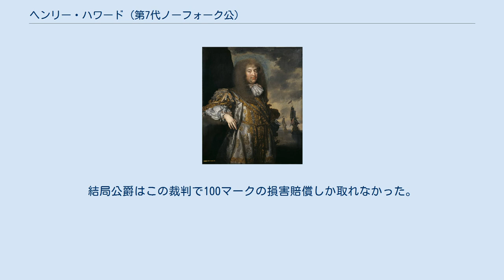ヘンリー・ハワード (第7代ノーフォーク公)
第7代ノーフォーク公ヘンリー・ハワード（英: Henry Howard, 7th Duke of Norfolk, KG, PC、1655年1月11日 - 1701年4月2日）は、イングランドの貴族。
 1655年1月11日、第6代ノーフォーク公爵ヘンリー・ハワードとその妻アン（第2代ウスター侯爵エドワード・サマセットの娘）の長男として生まれる。
 オックスフォード大学モードリン・カレッジで学び、マスター・オブ・アーツ（MA）の学位を取得。
 1679年1月に繰上勅書によりモウブレー男爵を継承して貴族院に召集された。
1682年12月にウィンザー城管理長官、サリー総督、バークシャー総督に就任。
1683年1月にウィンザー執事（high steward of Windsor）となり、同年4月からノーフォーク総督にも就任した。
 1684年1月の父の死により第7代ノーフォーク公爵位を継承した。
1684年9月にオックスフォード大学より名誉民事法学博士号（DCL）を授与される。
1685年2月のカトリックのジェームズ2世の即位に際して、ノーフォーク公がジェームズ2世への王位継承の旨の宣言を発した。
同年5月にガーター勲章ナイト（KG）に叙された。
1685年6月にはノーフォーク公爵歩兵連隊名誉連隊長となったが、彼はプロテスタントだったので1686年にカトリック教会への参拝を拒否して辞職した。
1687年にはサリーとノーフォークにおいてジェームズ2世の信仰自由宣言に関する評判を情報収集するエージェントの役割を果たすことをジェームズ2世に約束していたが、1688年7月にはオラニエ公ウィレム3世（ウィリアム3世）の許にはせ参じ、名誉革命成功後の1689年2月にウィリアム3世の即位を支持した。
同月、枢密顧問官(PC)に任じられる。
 1689年3月にはノーフォーク公爵歩兵連隊名誉連隊長に就任。
 1701年4月2日にロンドン・セント・ジェイムズ・スクウェア・ノーフォーク・ハウスで死去。
爵位は甥のトマスが継承した。
 1679年1月14日の繰上勅書により父ヘンリーの保有する爵位のうち次の爵位を継承。
 1684年1月11日の父ヘンリーの死去により以下の爵位を継承した。
 1677年に第2代ピーターバラ伯爵ヘンリー・モードントの娘メアリーと結婚したが、子供は無かった。
 メアリーは公爵邸によく出入りしていた軍人サー・ジョン・ジャーメインと浮気し、これに公爵が立腹して1685年から別居となった。
さらに公爵は妻の浮気相手ジャーメインを相手取って10万ポンドの損害賠償を求める訴訟を起こした。
この裁判はメアリーが貴族院の証言台に立つなどしたため、衆目を集めたが、メアリーは熱心なカトリックでジャコバイト派であったため、その思想を持つ者たちがメアリーを熱心に応援し、公爵は不利な立場に立たされたという。
結局公爵はこの裁判で100マークの損害賠償しか取れなかった。
 夫妻は1700年4月に正式に離婚し、離婚後メアリーはジャーメインと再婚した。